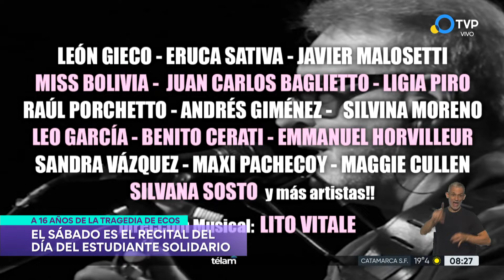Recital, a 16 años de la tragedia de Ecos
En el estudio de la Televisión Pública, Carlos Ecker y Diego Molina, familiares de víctimas, anticiparon el recital del Día del Estudiante Solidario en el teatro Ópera, el sábado. Ese día, se homenajea a los nueve estudiantes y a la profesora del colegio que perdieron la vida en un trágico siniestro vial en 2006, cuando regresaban de un viaje solidario. Participarán León Gieco, Eruca Sativa, Emmanuel Horvilleur, Javier Malosetti, Miss Bolivia, Benito Cerati, Juan Carlos Baglietto, Raúl Porchetto, Ligia Piro, Leo García, Andrés Giménez de A.N.I.M.A.L, entre muchos otros artistas.